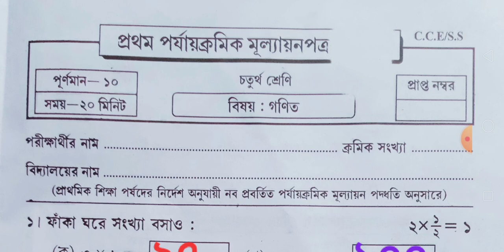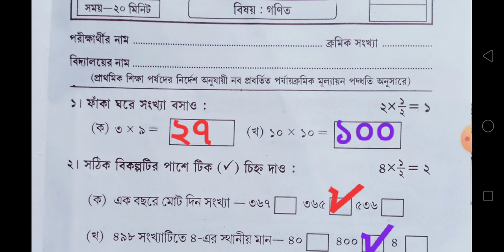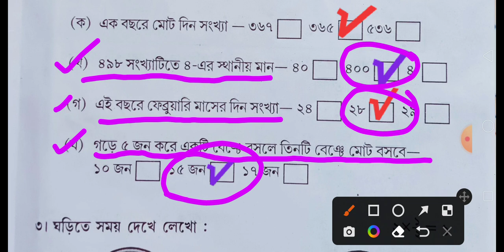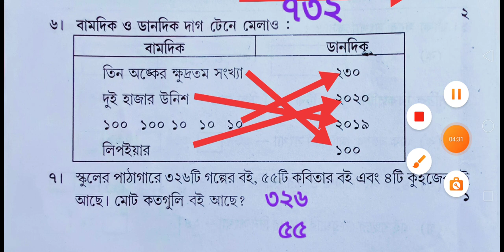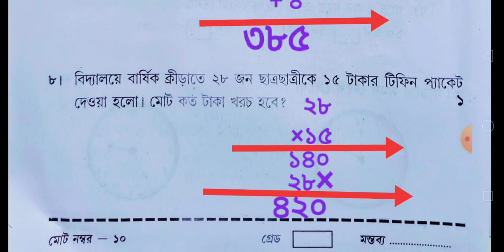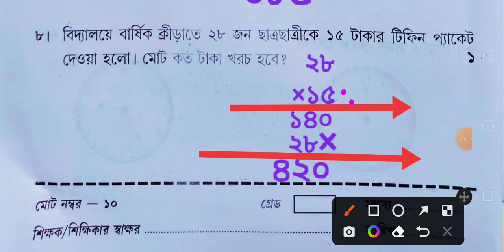Class 4 Math 1st Unit Test Question Paper 2023/Class 4 Math First Unit Test Question 2023/Class IV